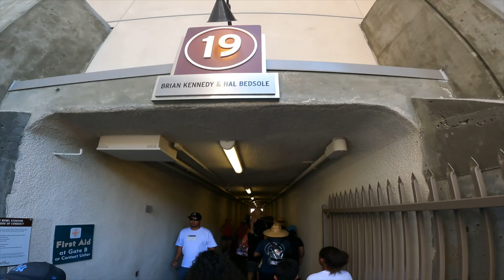UCLA Bruins Let's Go! | Excessive Heat in LA